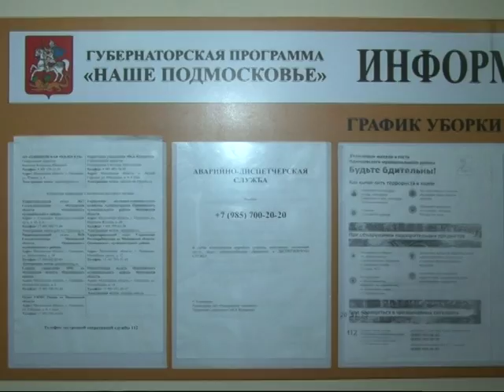Ремонт подъездов ВНИИСОК